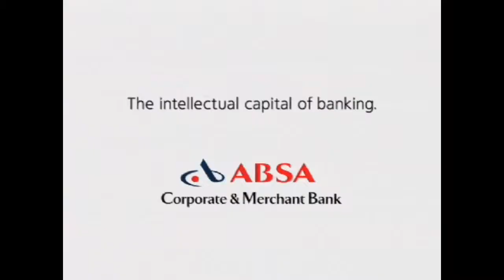ABSA "Vet"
Director: SeRGiO
DOP: SeRGiO
Agency: Y&R, Johannesburg